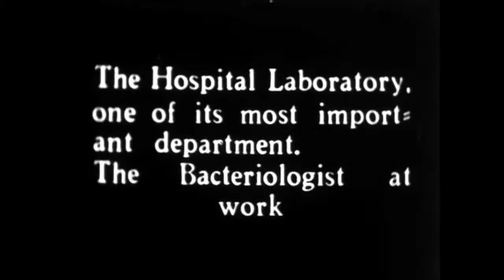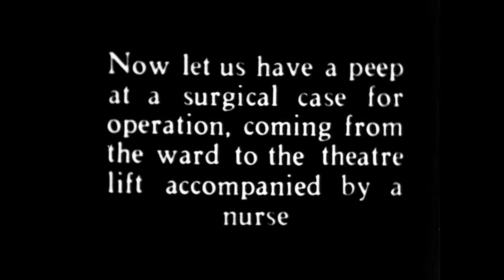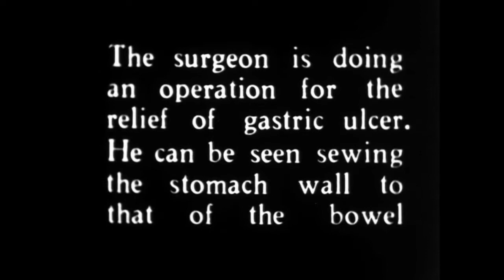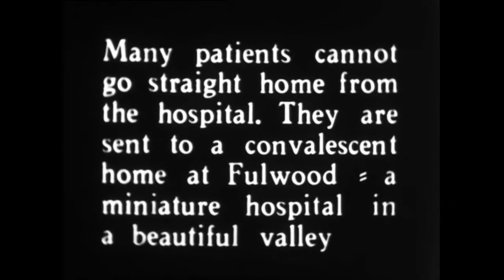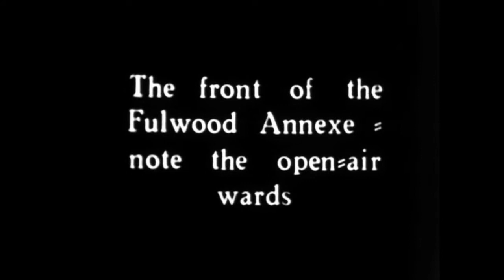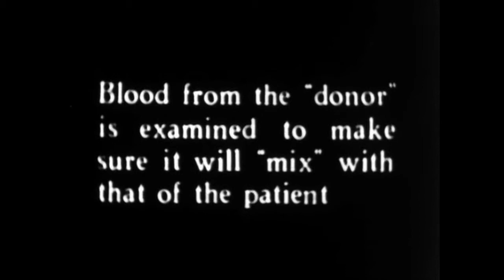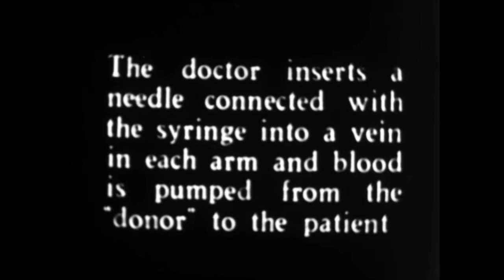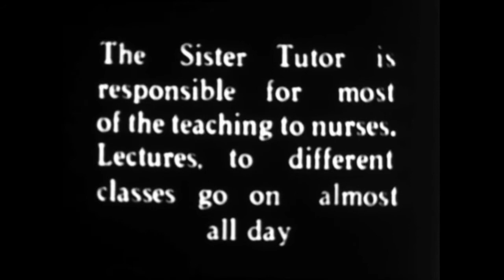BRNO - FUCK HATE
VIDEO OFICIAL DEL DISCO DE BRNO S/T
PRODUCIDO POR SERGIO CH.
VIDEO REALIZADO POR SERGIO CH.

INTERSTELLAR SMOKE RECORDS
SOUTH AMERICAN SLUDGE RECORDS